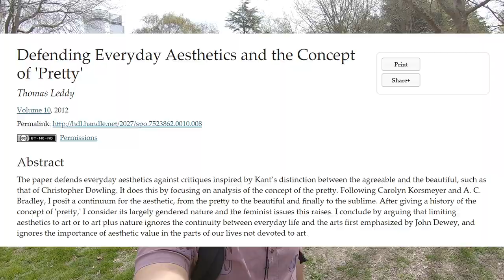Are Everyday Objects Beautiful?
First in my Everyday Aesthetics series. More out soon! :-)

Leddy, T. (2012a). Defending Everyday Aesthetics and the Concept of 'Pretty'. Contemporary Aesthetics, 10.

Thomas Leddy's book on the topic is comprehensive but only provides one view. Complement it with Yuriko Saito's work, Everyday Aesthetics (which deals less with the metaphysics of everyday aesthetics, and more with how it relates to morals! More on this is a future video)